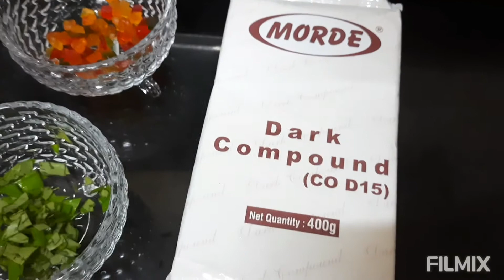Pan masala chocolate modak/पान मसाला चाॅकलेट मोदक/चाॅकलेट मोदक/गणपती स्पेशल मोदक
@rohi's innovative recipes and lifestyle

This is pan masala chocolate receipe.try it for better taste.i used chocolate to outer layer and stuffing is use as pan masala which is easily available in pan shop.